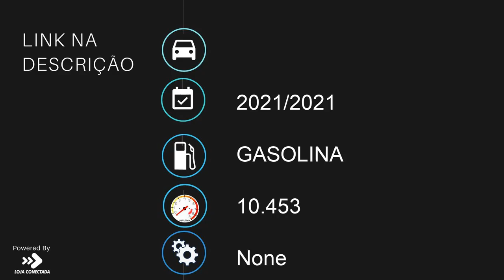KAWASAKI Z1000 R ABS - 2021 - Bragança Paulista/SP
* LANTERNA TRASEIRA EM LED COM SETAS EMBUTIDAS.
* SETAS DIANTEIRAS LED
* SLIDER DE MOTOR,BENGALA,BALANÇA (KIT COMPLETO)
* PROTETOR RADIADOR
* MANETAS E MANOPOLAS ESPORTIVAS
* SUPORTE DE PLACA ESPORTIVO

OBS: ACOMPANHA TODAS AS PEÇAS ORIGINAIS TAMBEM.
EXCETO SUPORTE DE PLACA E MANETAS.

Dados do Veículo
Veículo: KAWASAKI / Z1000 R ABS
Ano: 2021/2021
Combustível: GASOLINA
Portas: None
Câmbio: None
Cor: VERDE
KM: 10.453

✅ ABS
✅ Contra Peso no Guidão
✅ Escapamento Esportivo